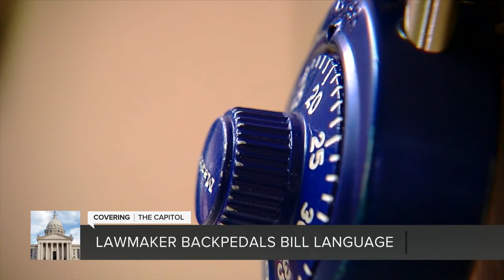Okla. lawmaker backpedals on bills’ controversial language one day after filing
Under House Bill 3084, students who “purport to be an imaginary animal… commonly referred to as furries shall not be allowed to participate in school” activities or curriculum.

Representative Justin Humphrey said he authored the bill after hearing similar stories in other states. He also said a friend told him of one story here.

2 News' Erin Christy reports.